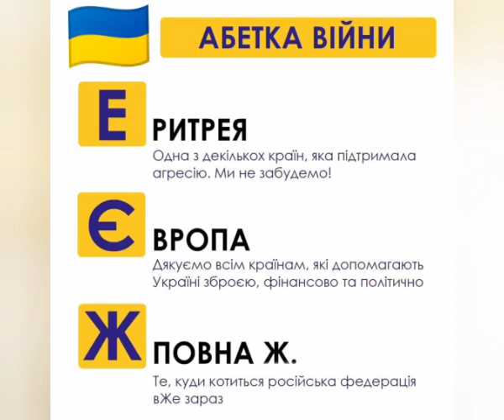Українська абетка війни